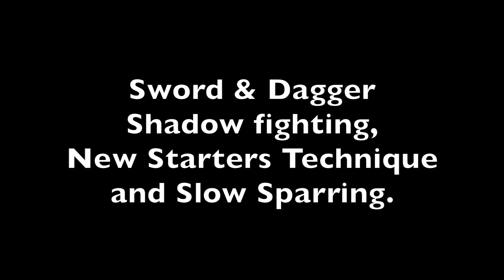Sword & Dagger. English Martial Arts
Here we have a lesson where students new to the Sword & Dagger start learning technique and Slow sparring.